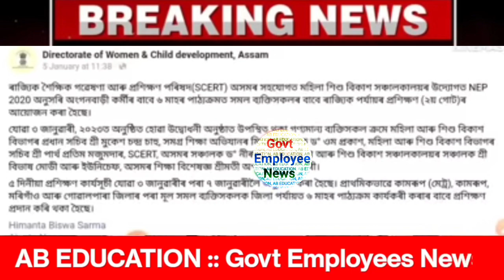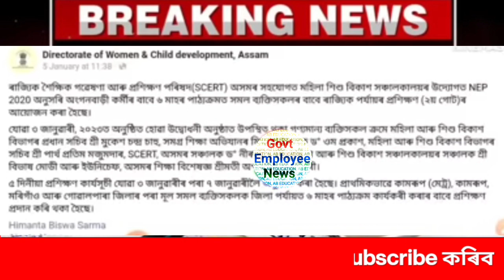দৰমহা বৃদ্ধিৰ লগতে শিক্ষকৰ পদলৈ পদোন্নতি || Anganwadi salary increase || Assam Anganwadi News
Anganwadi Assam || Assam Anganwadi || Assam Anganwadi salary increase || salary of Anganwadi || Anganwadi news || Today Anganwadi news